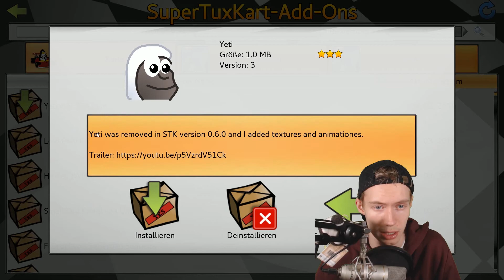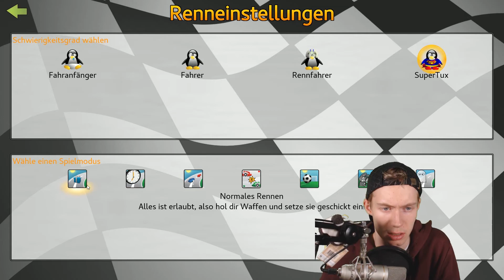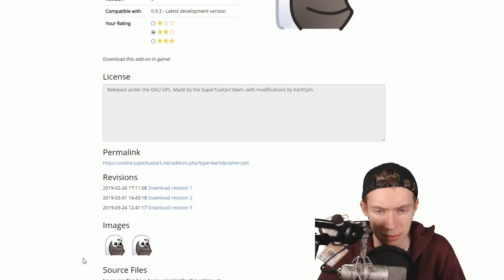YETI {Revision 3} ❄ |#55| SuperTuxKart 0.9.K (Add-ons: Karts)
„Im Projekt "SuperTuxKart 0.9.K" zeige ich euch, alle Add-ons und zwar die Karts, die man sich kostenlos im Spiel SuperTuxKart, ab der Version 0.9 herunterladen kann. Ich zeige euch 5 Karts pro Video und gebe den Karts dann eine Bewertung (0 Sterne: Kart klappt nicht; 0,5/1 Stern(e): schlecht; 1,5/2 Sterne: Mittelmäßig; 2,5/3 Sterne: Sehr gut). Danach zeige ich euch noch die Bewertung, die das jeweilige Kart gevotet bekommen hat.“

YETI  {Revision 3} ❄ |#55| SuperTuxKart 0.9.K (das K steht für "Karts" und eine beliebige Zahl, da sich die Spielversion im Laufe des Projektes verändern kann) (Add-ons: Karts) | Zckrfrk [Deutsch/60FPS/HD+] | Zckrfrk

Thumbnail:
gemacht mit:
skate's Thumbnail Tool
Gimp 2
Microsoft PowerPoint 2013
Paint.net

Euer Zckrfrk